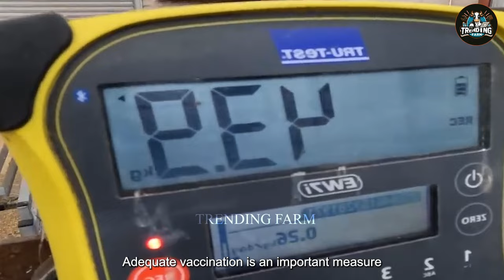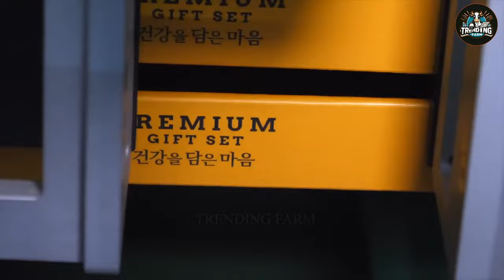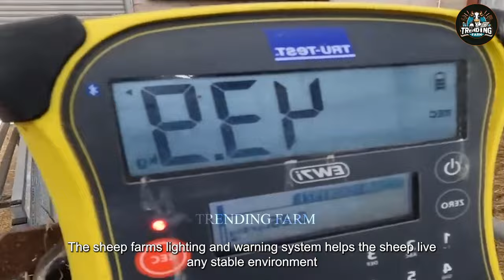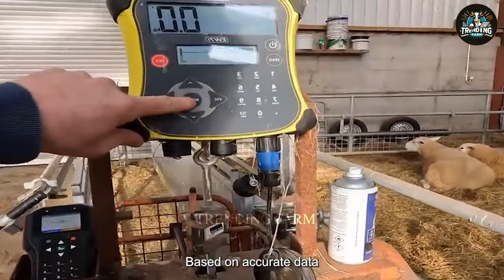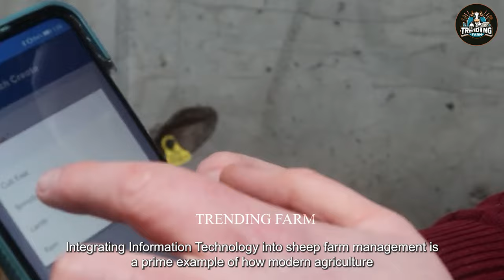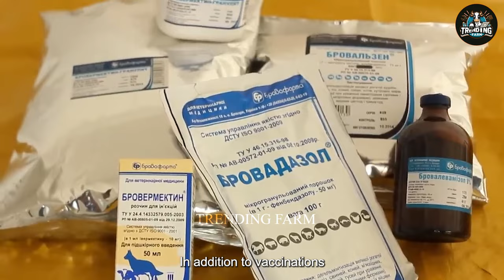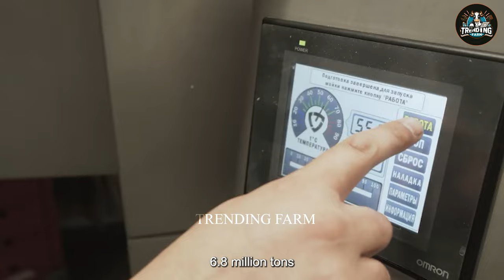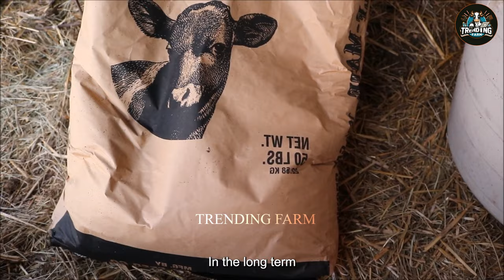How A Farmer China Makes 3 Million Dollars From Python Skin - Snake Farm | Processing Factory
In the enlightening documentary "How A Farmer China Makes 3 Million Dollars From Python Skin - Snake Farm | Processing Factory," viewers are immersed in the fascinating world of python farming and processing. The narrative unfolds at the snake farm, where skilled farmers raise pythons in controlled environments, ensuring their health and welfare. This snake farm serves as the cornerstone of the operation, providing the raw material essential for python skin production. Meanwhile, the processing factory represents the next stage of the process, where trained personnel and advanced technology collaborate to process and prepare the python skins for distribution. Collaborative efforts between the snake farm and processing factory workers ensure a seamless transition, highlighting the importance of coordination and teamwork in this industry. This documentary offers valuable insights into the complexities of python farming and processing, showcasing the integral roles of both the snake farm and processing factory in generating substantial revenue for Chinese farmers. Through dedication and innovation, farmers and processing factory workers uphold the highest standards of quality and sustainability, ensuring continued success in the python skin industry.

Hello everyone, welcome to Trending Farm channel
► Trending Farm is a place to help you discover great things about technology in the field of agriculture, livestock technology, processing technology and food processing technology, etc.